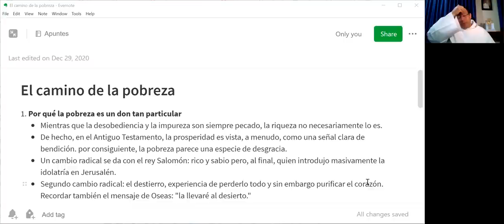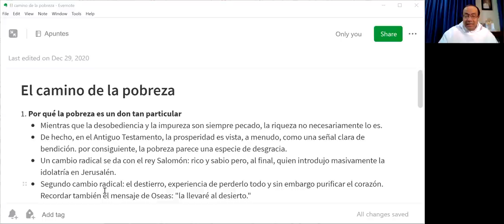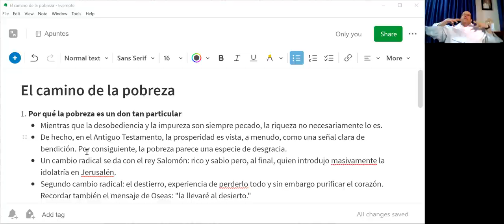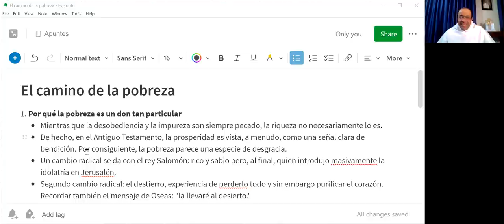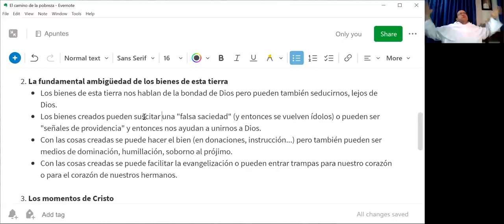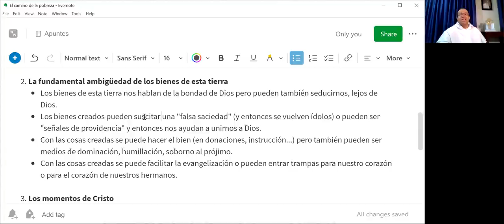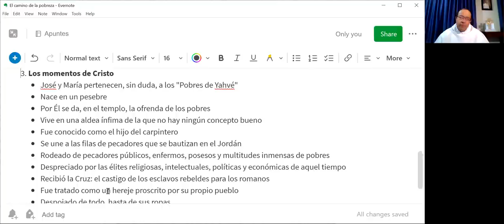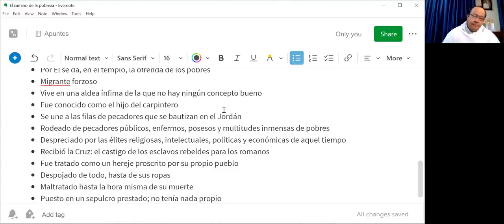Retiro Dios Padre 07 de 10: El camino de la pobreza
1. Por qué la pobreza es un don tan particular
- Mientras que la desobediencia y la impureza son siempre pecado, la riqueza no necesariamente lo es.
- De hecho, en el Antiguo Testamento, la prosperidad es vista, a menudo, como una señal clara de bendición. Por consiguiente, la pobreza parece una especie de desgracia.
- Un cambio radical se da con el rey Salomón: rico y sabio pero, al final, quien introdujo masivamente la idolatría en Jerusalén.
- Segundo cambio radical: el destierro, experiencia de perderlo todo y sin embargo purificar el corazón. Recordar también el mensaje de Oseas: "la llevaré al desierto."

2. La fundamental ambigüedad de los bienes de esta tierra
- Los bienes de esta tierra nos hablan de la bondad de Dios pero pueden también seducirnos, lejos de Dios.
- Los bienes creados pueden suscitar una "falsa saciedad" (y entonces se vuelven ídolos) o pueden ser "señales de providencia" y entonces nos ayudan a unirnos a Dios.
- Con las cosas creadas se puede hacer el bien (en donaciones, instrucción...) pero también pueden ser medios de dominación, humillación, soborno al prójimo.
- Con las cosas creadas se puede facilitar la evangelización o pueden entrar trampas para nuestro corazón o para el corazón de nuestros hermanos.

3. Los momentos de Cristo
- José y María pertenecen, sin duda, a los "Pobres de Yahvé"
- Nace en un pesebre
- Por Él se da, en el templo, la ofrenda de los pobres
- Migrante forzoso
- Vive en una aldea ínfima de la que no hay ningún concepto bueno
- Fue conocido como el hijo del carpintero
- Se une a las filas de pecadores que se bautizan en el Jordán
- Rodeado de pecadores públicos, enfermos, posesos y multitudes inmensas de pobres
- Despreciado por las élites religiosas, intelectuales, políticas y económicas de aquel tiempo
- Recibió la Cruz: el castigo de los esclavos rebeldes para los romanos
- Fue tratado como un hereje proscrito por su propio pueblo
- Despojado de todo, hasta de sus ropas
- Maltratado hasta la hora misma de su muerte
- Puesto en un sepulcro prestado; no tenía nada propio